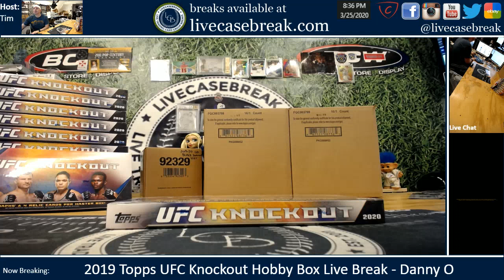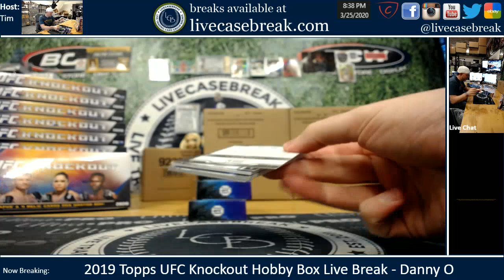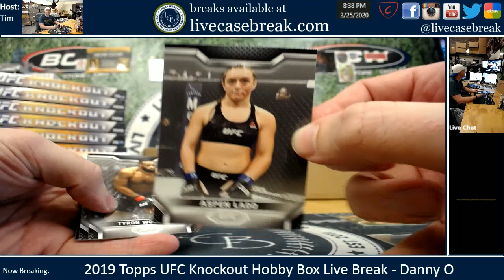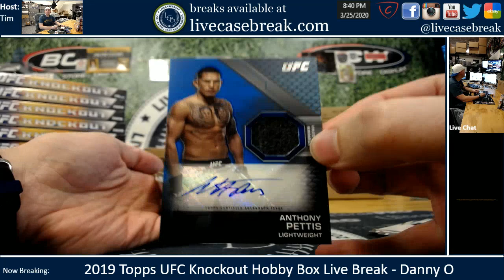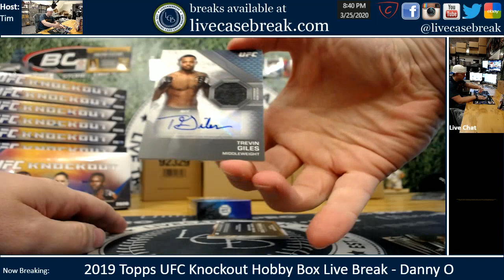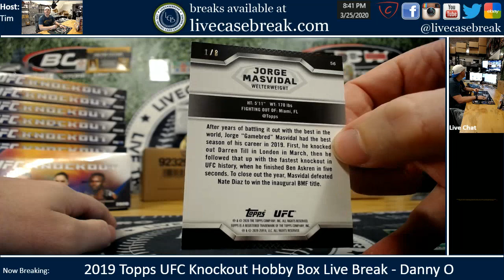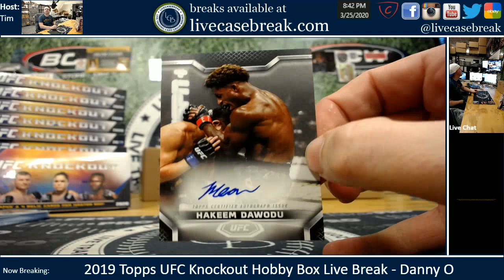2020 Topps UFC Knockout Hobby Box Live Break Danny O